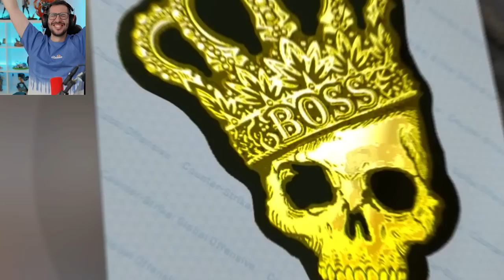CONSIGO LA PEGATINA MÁS ANTIGUA DE CSGO 800$